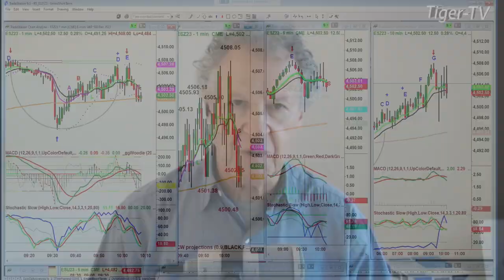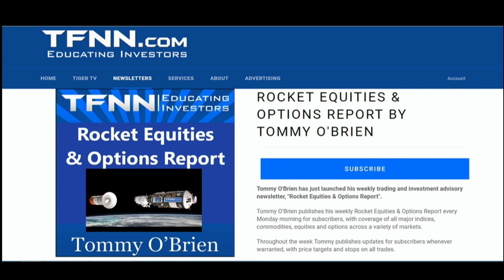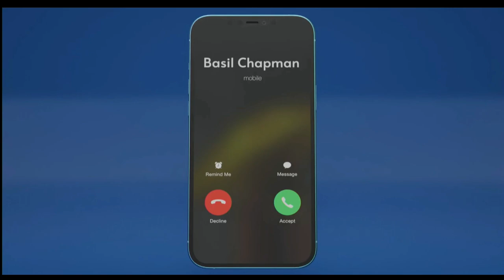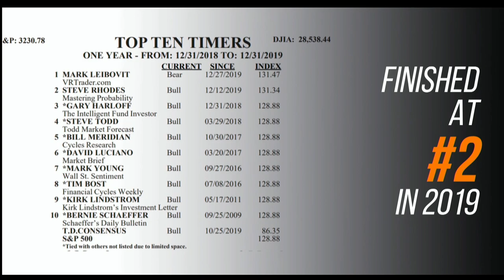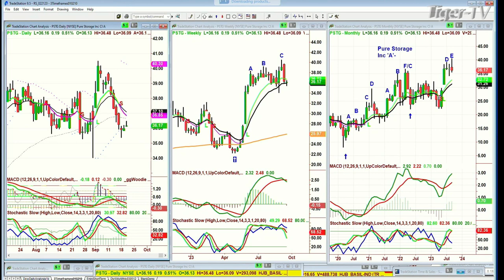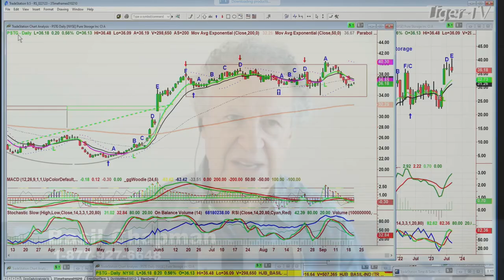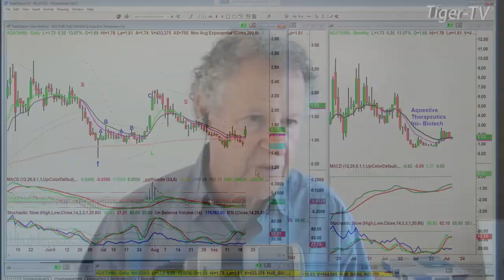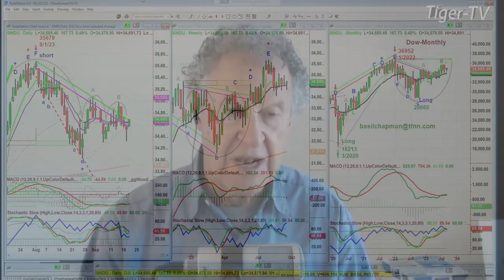September 20thThe Tiger Technicians Hour on TFNN - 2023